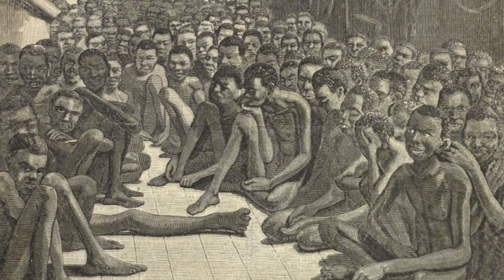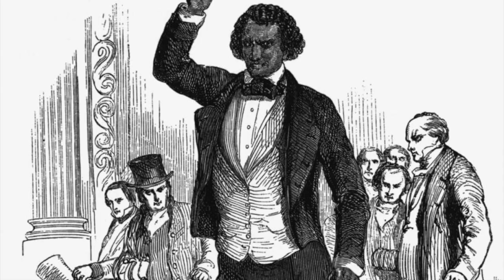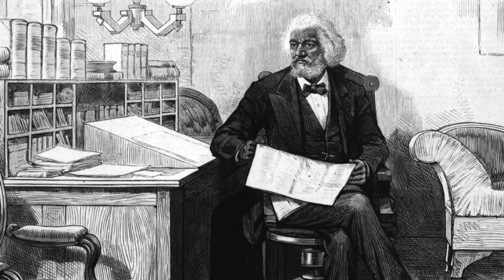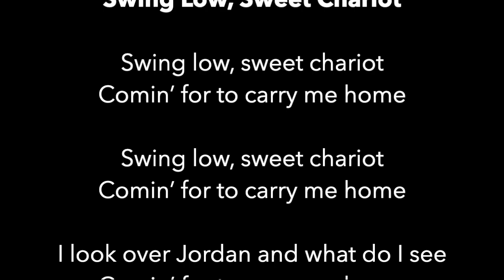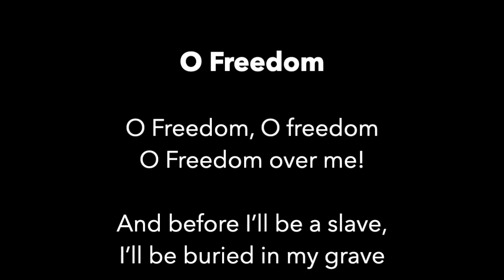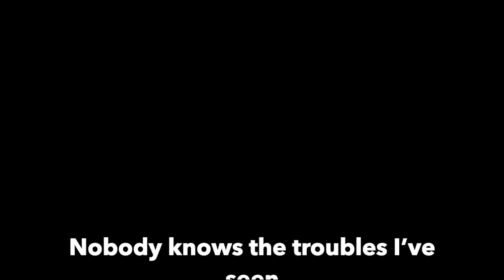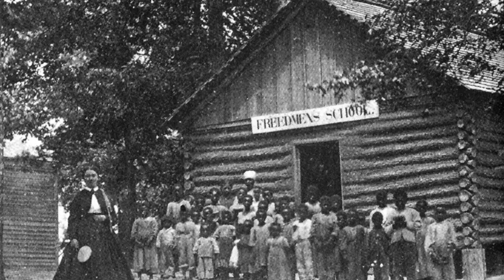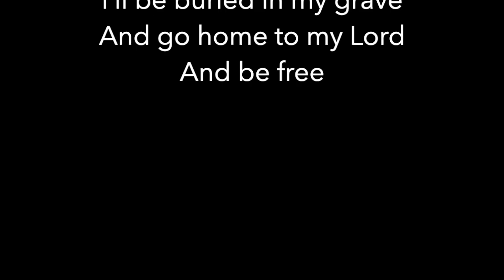BHM Skit Video